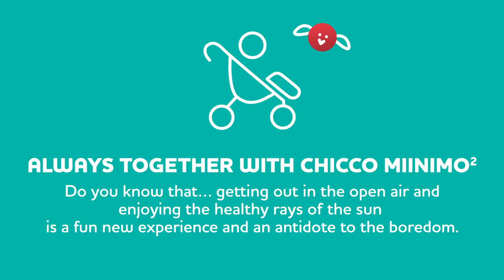COCHE PASEO MIINIMO2 PEARL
El coche de paseo Chicco Miinimo2 es el ultra compacto de Chicco. Cuando no se utiliza, se pliega con una sola mano ocupando un tamaño tan compacto que permite llevarla a cualquier parte. ¡Incluye además una bolsa para transportarla!

Innovadora tanto en el sistema de cierre como en el diseño, esta silla se caracteriza por su comodidad, practicidad y facilidad de conducción. Con un acolchado muy confortable para los bebés, una capota parasol extensible para los días de sol, y una barra de protección delantera plegable hacia el interior de la estructura para que ocupe el mínimo de espacio una pez plegada.

Chicco Miinimo2 es una silla perfecta para disfrutar de todos los paseos en total libertad. Y cuando no se utiliza, es tan pequeña que se puede guardar en cualquier parte.

HOMOLOGADO DESDE EL NACIMIENTO: Puede utilizarse desde el primer día gracias a su respaldo completamente reclinable, ajustable en 4 posiciones y con apoya piernas. Se trata de un coche súper confortable desde el nacimiento, que acompañara al niño en todos sus paseos hasta los 3 años.

DISEÑO ATRACTIVO: Su capota y sus ruedas y sus tubos traseros combinados con el tejido de la silla, lo convierten en un coche con acabados de diseño moderno y elegante.

MÁXIMO CONFORT ACOLCHADO: El coche cuenta con asiento, arnés de hombros y separapiernas súper acolchados proporcionando máximo confort al niño durante sus paseos.

COCHE ULTRA COMPACTO Y FÁCIL PLEGADO: ¡Solo ocupa 48 x 54 x 26 cm plegada! Perfecta para ocupar el mínimo de espacio. Se pliega con una sola mano.

FACIL DE TRANSPORTAR: Está equipado con cintas ajustables para llevar cómodamente el coche en los hombros.

BOLSO TRANSPORTE: Incluye práctica bolsa de transporte con asa de mano para guardar el coche cuando no se va a utilizar, o para llevártela de una manera más cómoda a cualquier parte.